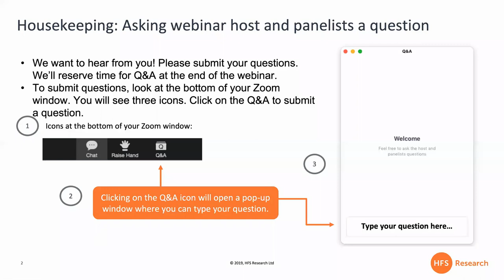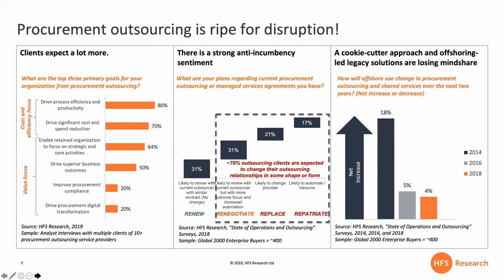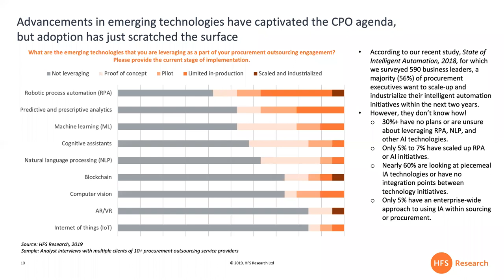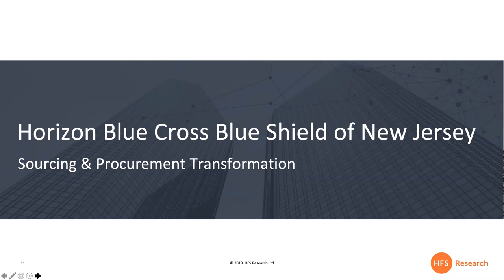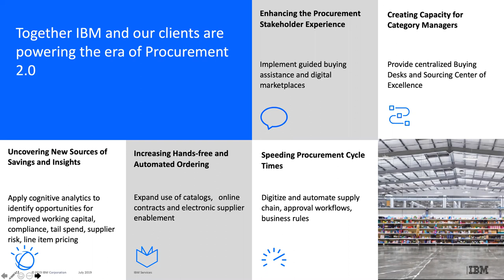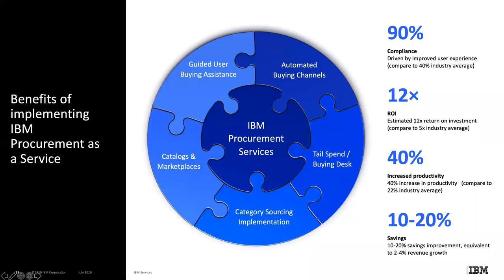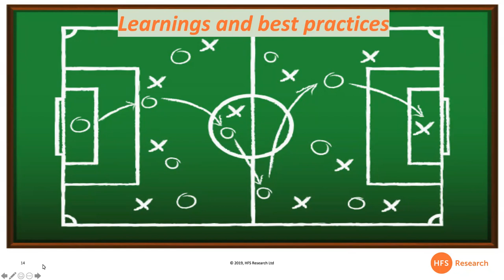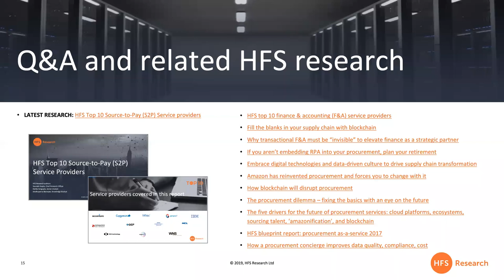HFS Webinar - The big procurement makeover debate featuring IBM & John Viele, CPO, Horizon BCBS NJ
The following HFS Research webinar was recorded on 25 July 2019 and is entitled "The big procurement debate: Why procurement struggles to deliver value beyond cost reduction"

Moderator: Saurabh Gupta, Chief Strategy Officer, HFS

Panelists:

John Viele, Chief Procurement Officer, Horizon Blue Cross Blue Shield of NJ

Anita Karlsson-Dion, General Manager, IBM Cognitive Process Services

The big procurement debate: Why procurement struggles to deliver value beyond cost reduction

The mandate for procurement organizations is clear – cost reduction alone no longer ensures success; creating value is equally important.

Procurement needs speed, innovation, and analytics to become a valued business partner that enables the overall enterprise-wide strategic goals. Advancements in the Triple-A Trifecta (Automation, AI, and Analytics) in combination with other emerging technologies (such as IoT and blockchain) provide the necessary tools to get to the procurement promised land.

However, most procurement organizations continue to struggle. According to our latest research, only 5-7% procurement functions have scaled-up RPA and/or AI initiatives, only 5% have an enterprise-wide approach to using intelligent automaton within sourcing/procurement, nearly 60% are looking at piecemeal technologies or have no integration points between technology initiatives, and 30%+ still have no plans or are unsure about leveraging RPA, NLP, and other AI technologies altogether!

Watch this webinar to learn how the procurement organization at Horizon Blue Cross Blue Shield of NJ - with help from IBM - was able to overcome the challenges that are preventing most procurement functions from achieving their desired future state.

 We  discuss:

The latest HFS Research on why procurement needs a strategic makeover, the current adoption of emerging technologies by procurement, and the challenges faced by procurement executives.

How the procurement team at Horizon Blue Cross Blue Shield of NJ is driving towards an increased ROI through a more modern and user-friendly experience that enables the overarching enterprise business strategy.

The role that IBM is playing as a procurement partner by bringing to the table the latest and greatest technologies and services to solidify competitive advantage and differentiation for Horizon Blue Cross Blue Shield of New Jersey.